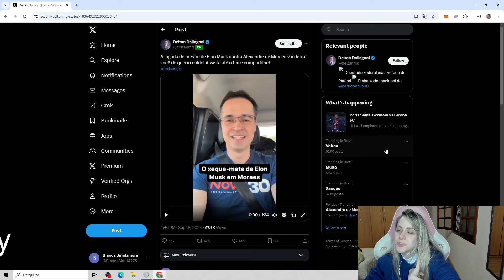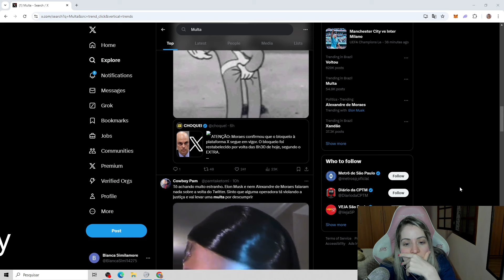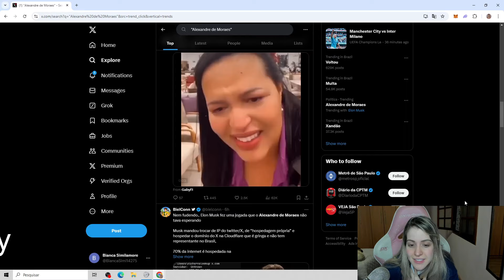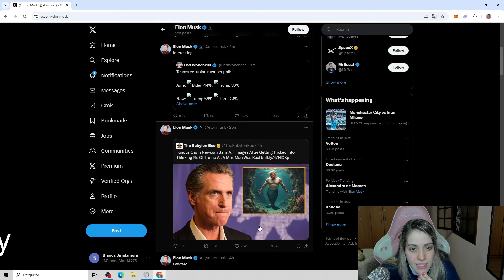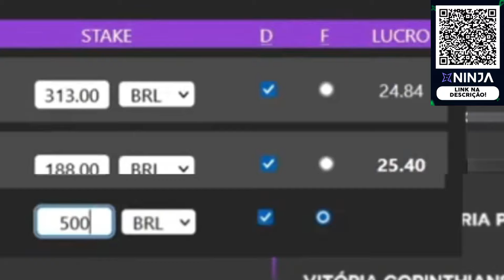TWITTER VOLTOU! JOGADA DE MESTRE DO ELON MUSK!!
GANHE ATÉ 5 MIL REAIS NO MÊS COM O NINJA COM O CUPOM: BIANQUINHA182